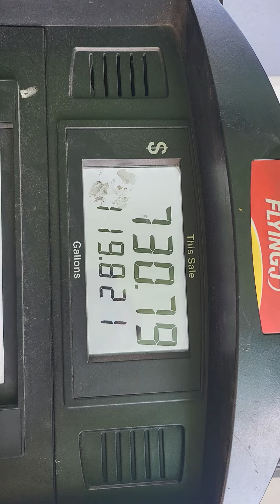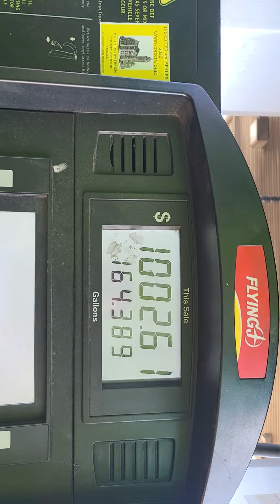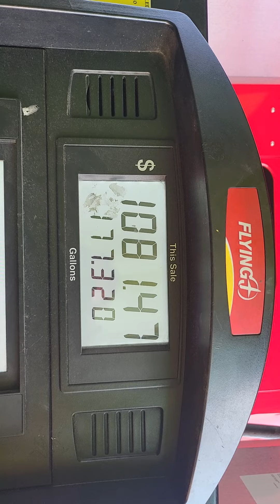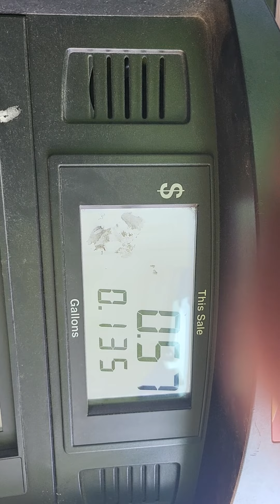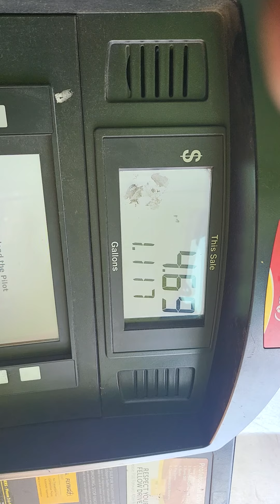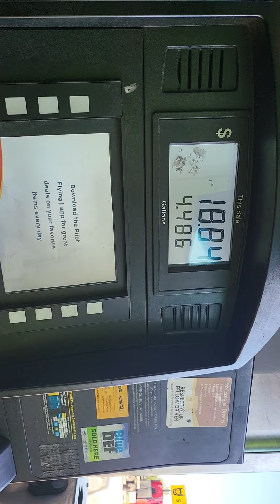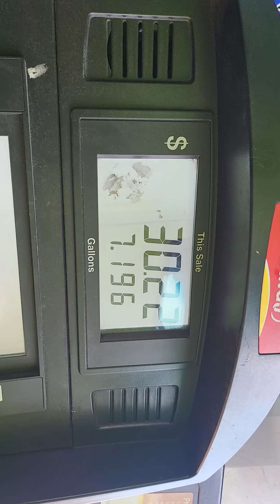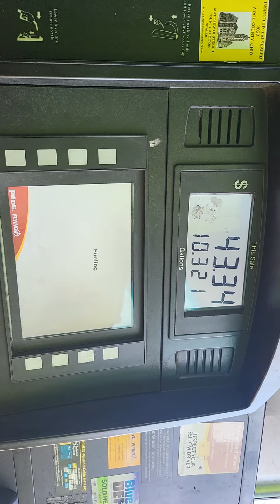fueling up a big truck at Ohio truck stop pilot